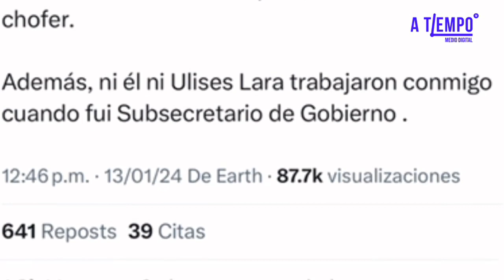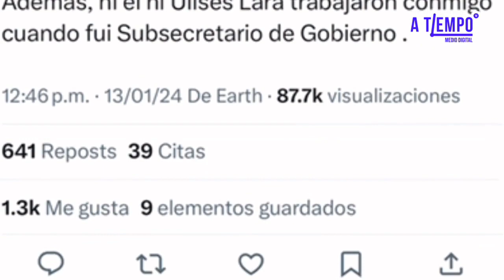Batres aclara: exchofer no entregó título en derecho a Ulises Lara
Martí Batres aclara: el exchofer no entregó el título en derecho a Ulises Lara. Más detalles sobre la polémica y desmentidos.